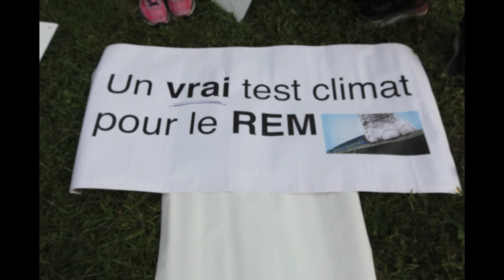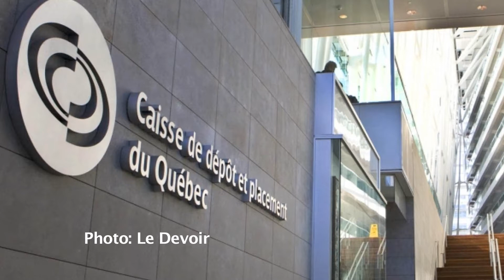Le Piment #133: Spoliation Technoparc!